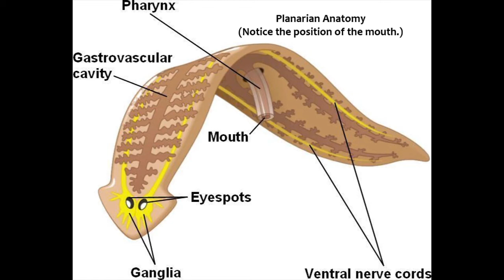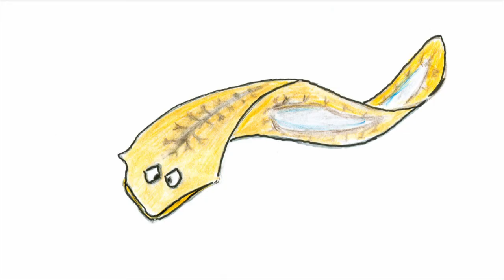Planarian Eating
Today we caught some pretty cool video of one of the Planarians from Lab team Palm Tree casually enjoying his lunch!